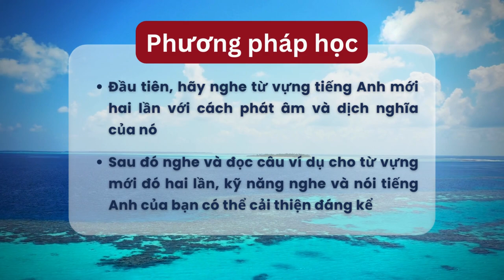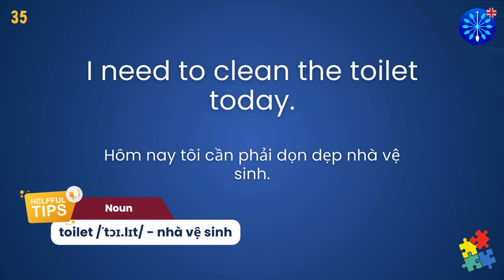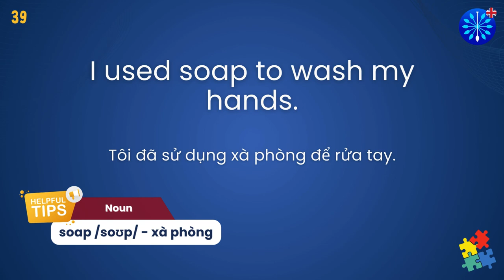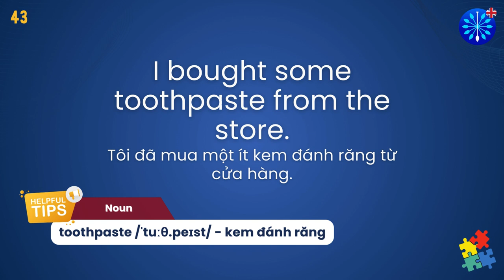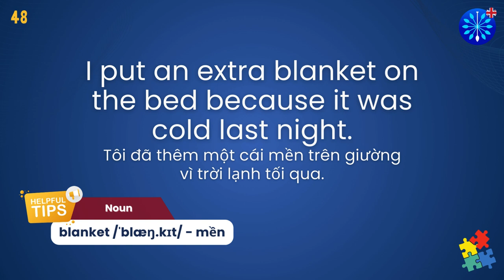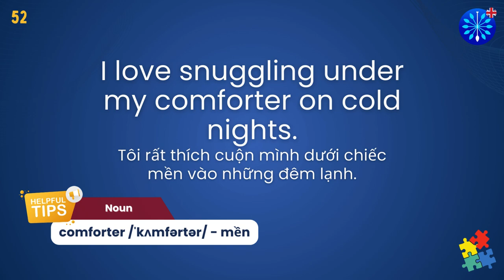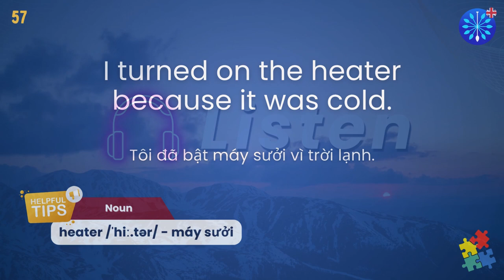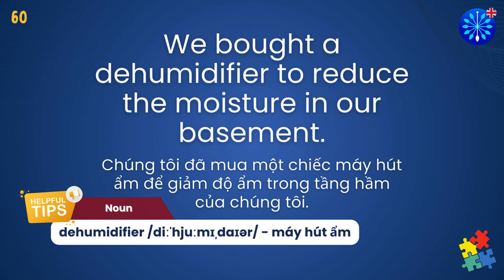Học Tiếng Anh | 60 từ vựng hữu ích liên quan đến nhà cửa 2/2 | Perfect for IELTS | Words & Samples